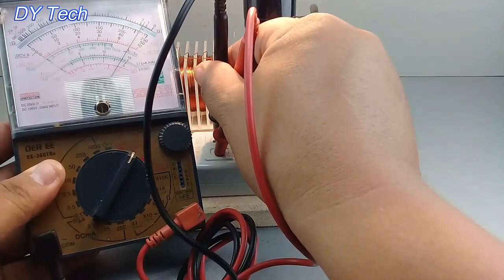How to Make 230v 7000w Free Electricity Energy